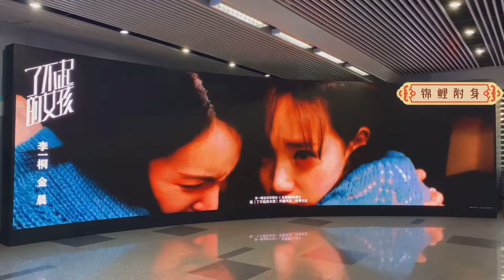1/5-2021｜金桐玉女 × 心有“铃曦”：上海地铁16号线龙阳站大屏投放 “了不起的女孩”（2020）李一桐陆可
【上海龙阳路地铁站-炫动环幕LED】

投放时间：2020年12月31日
人均流量：约300000人次/天
屏幕尺寸：11M×3M=33㎡
投放频次：15S×240频次/天

🌟龙阳路站小科普🌟
1⃣上海地铁2号线、上海地铁7号线和上海地铁16号线的换乘站
2⃣上海地铁16号线的起点车站
3⃣临港新城通往市区的重要节点